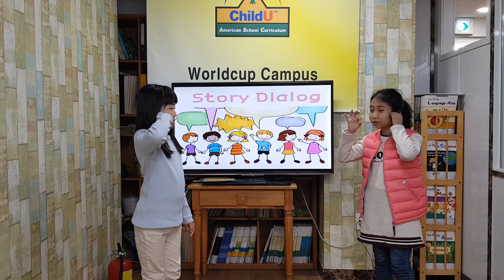차일드유 월드컵 186 EC 2 Bongo It's Raining, It's Pouring 김희나, 육나영